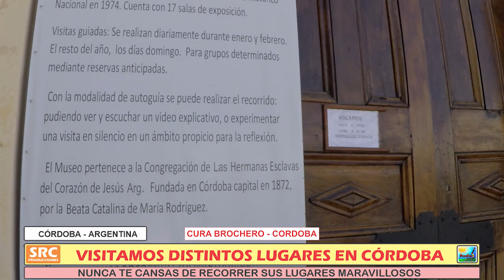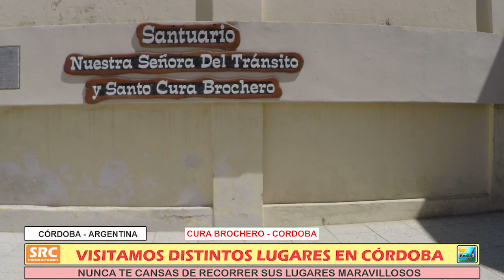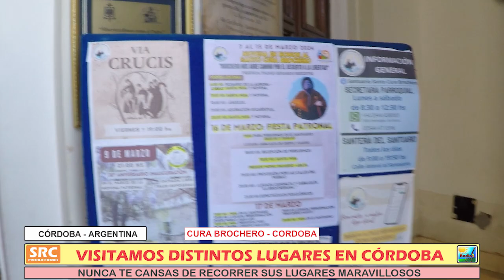VISITAMOS LOS MIMBRES ALTAS CUMBRES CORDOBA ARGENTINA marzo 2024 CURA BROCHERO parte 4